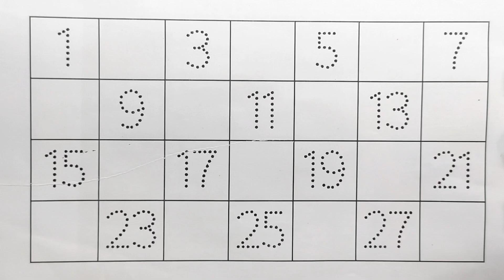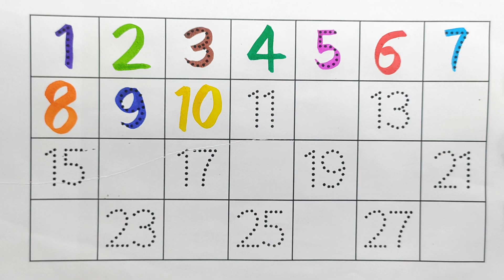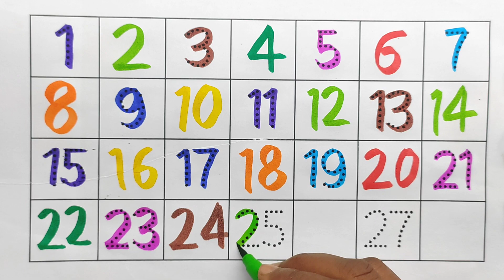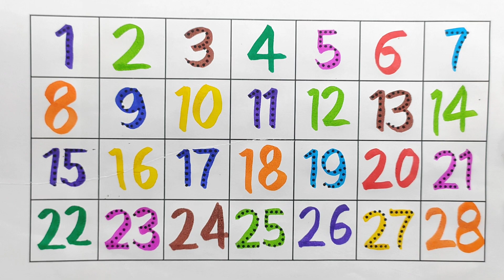Counting 1 to 100,1 to 10,counting number one two three 1 to 100 counting,number songs - 57